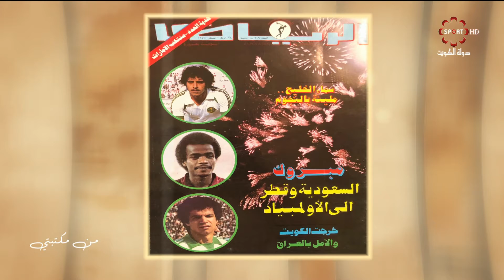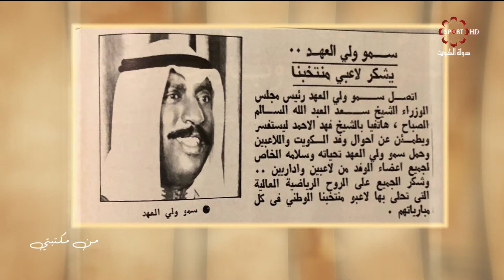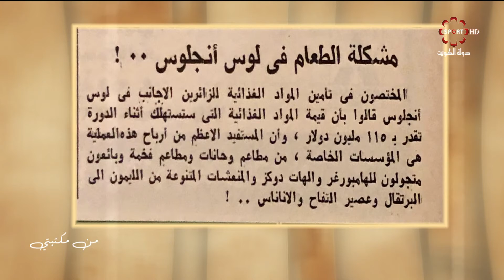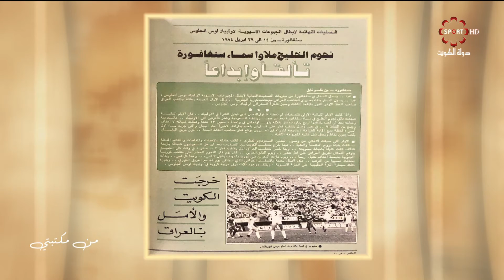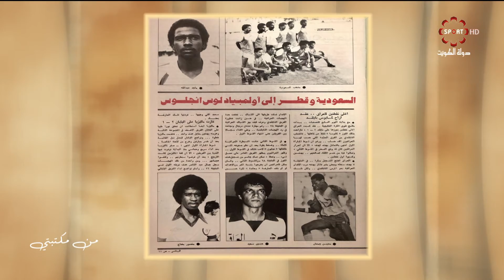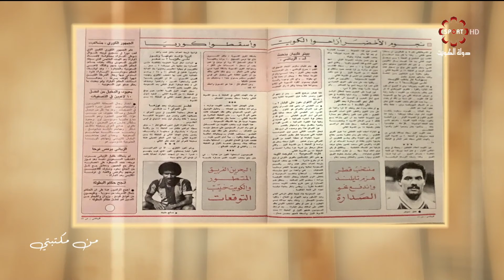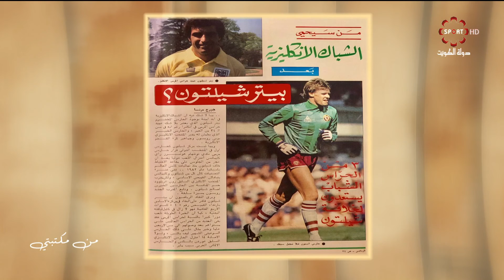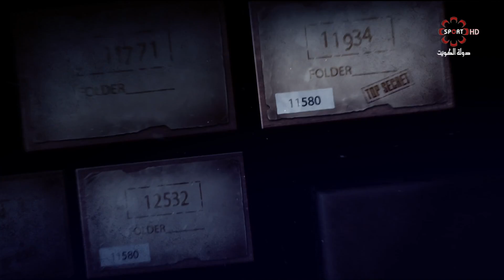برنامج من مكتبتي -- السبت 9/11/2019